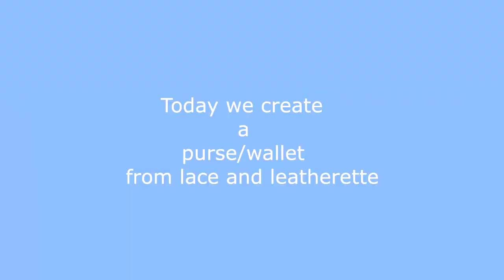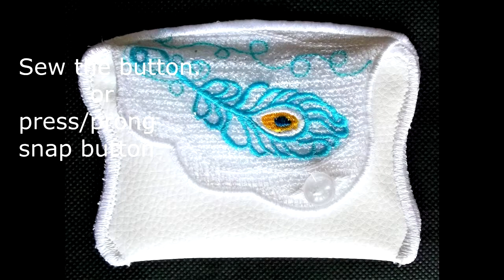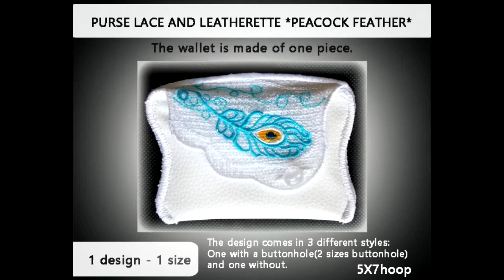Purse/wallet embroidery design.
Machine embroidery design. In The Hoop. Purse/wallet embroidery design from lace and leatherette. All our designs can be found in our eshop.
Machine embroidery design.